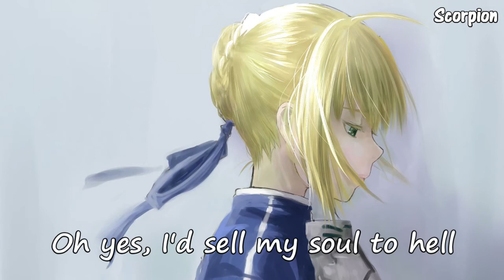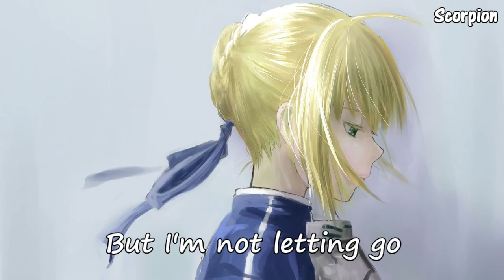〖Nightcore〗 ⇀ Burning Heart - (Lyrics)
➤ Song: Burning Heart
➤ Artist: Victoria Carbol
➤ Anime: [???]
➤ Picture Origin: Pinterest

♏ TAGS! ♏